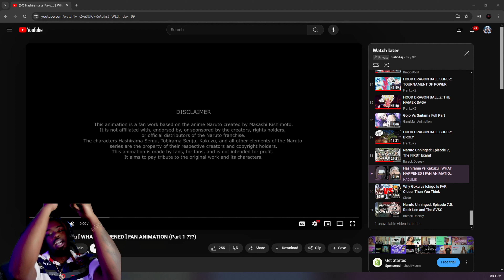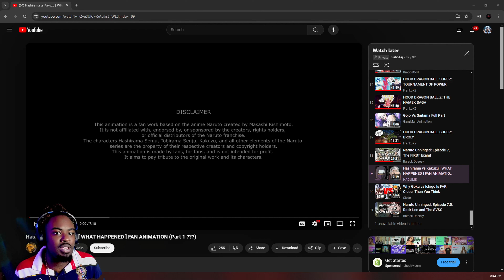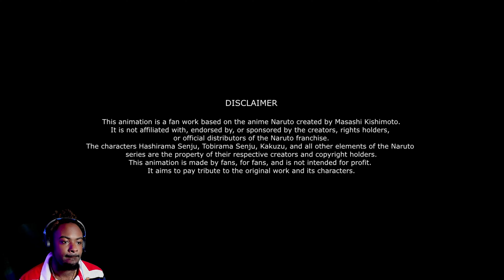HASHIRAMA IS THE DEFINITION OF “AURA”😭| Hashirama vs Kakuzu (FAN ANIMATION)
Reacting too Hashirama vs Kakuzu [ WHAT HAPPENED ] FAN ANIMATION (Part 1 ???)

CLICK TO PURCHASE A DRAGON BALL ROBE 👘  & More ⬇️:

Dragon Ball Pajama pants 👖⬇️:

Anime | Dragon ball super | One punch man | Hulk | Superman | goku vs | Jujustu kaisen | Naruto
Reaction | Kai cenat | trending | duke dennis anime | rdc world1 | AMP | deathbattle | gojo | Makima | Superman | Goku | deshae frost | fanum | chrisnextdoor | deestroying |